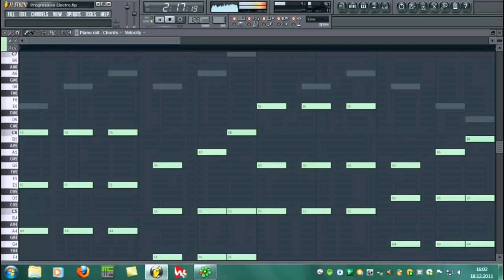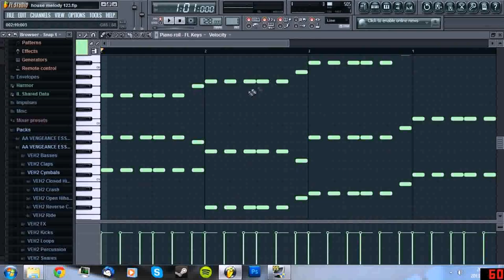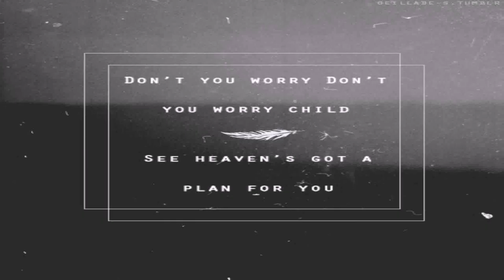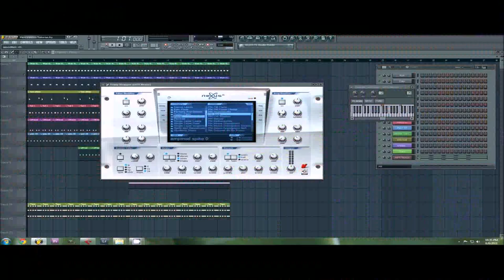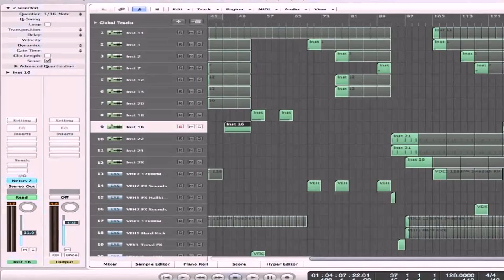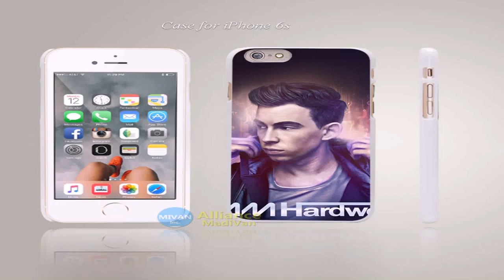Swedish Style House Music (see description) (see description)